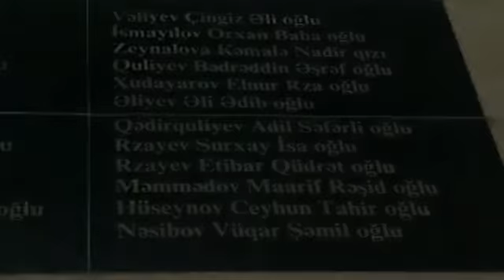qəhrəmanlarunudulmur!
Şəhid Surxay Rzayev haqqında qısa məlumat...